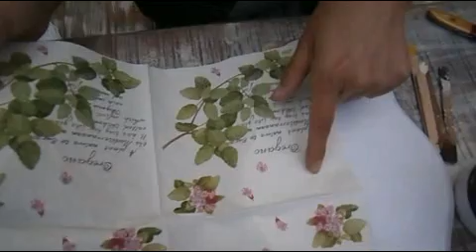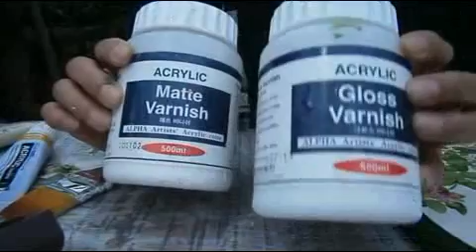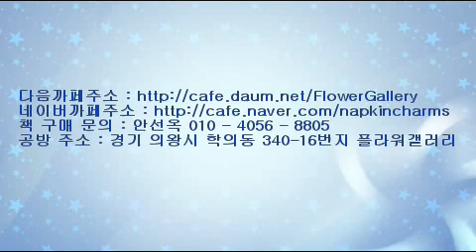냅킨공예하는 방법 - 기초편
기초적인 냅킨공예 하는 방법입니다.
플라워갤러리 까페를 방문하시면 더 많은 정보를 얻으실 수 있습니다.
의왕시에 공방이 있습니다. 오셔서 구경하세요 ^^